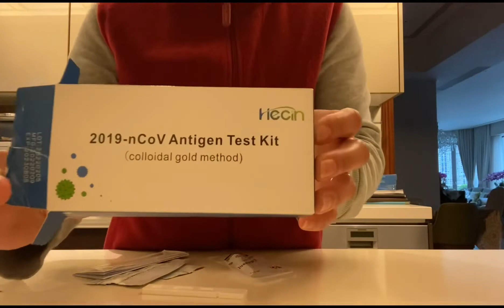EVERYDAY TUSOK(antigen)//CYRELS VLOG